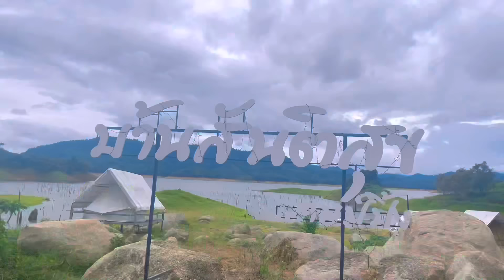Baan Santisuk Camping บ้านสันติสุขแคมป์ปิ้ง